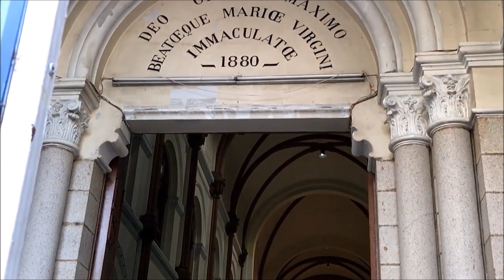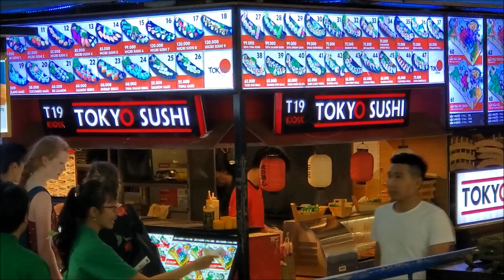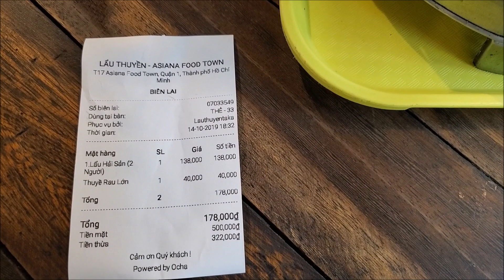Đường phố Sài Gòn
Cuộc sống ở Sài Gòn luôn tất bật và hối hả, mấy ai dừng lại để nhìn ngắm đường phố, xe cộ, thứ mà họ thấy hằng ngày, mỗi khi đi làm, đi học…

Nói Sài Gòn là thành phố năng động – thành phố phồn vinh quả không sai. Thành phố này, có bao giờ hết ồn ào tấp nập? Thành phố này, có bao giờ ngớt xe cộ, thưa thớt nhà cửa, vắng bóng người qua lại?

Và giữa những tất bật bộn bề, mấy ai trong chúng ta đi chậm lại, sống chậm lại, để nhìn ngắm và thưởng thức nhịp điệu của phố xá?

Hay để khi xa chốn đô hội này rồi, chúng ta mới dần gặm nhấm nỗi nhớ âm ỉ trong lòng. Nhớ Sài Gòn chi mà lạ! Nhớ Sài Gòn, là nhớ đường phố, những ngõ hẻm, những xe những cộ những người qua đường không quen biết…